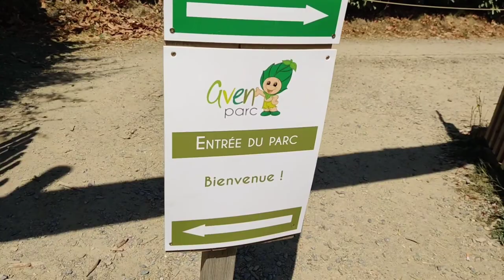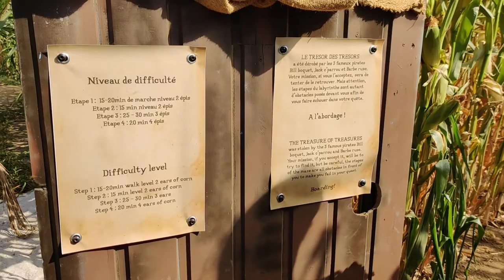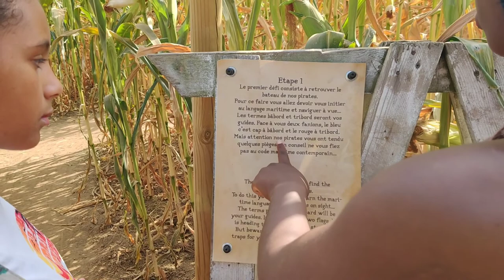Aven parc volg2 vacances